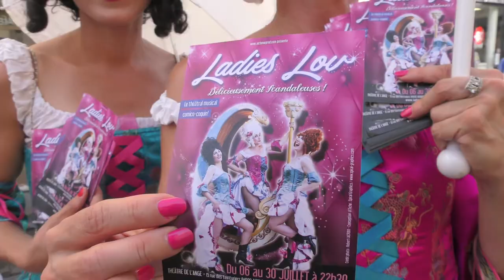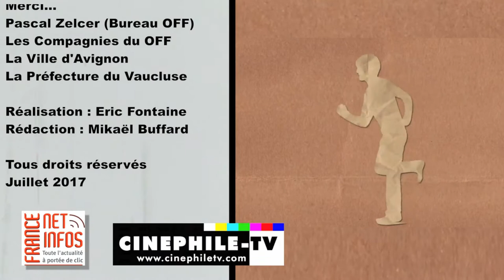OFF 2017 : La Grande Parade d'Avignon, les meilleurs moments...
Cette année grosse ambiance sur les boulevards, avec une parade très animée...Un reportage